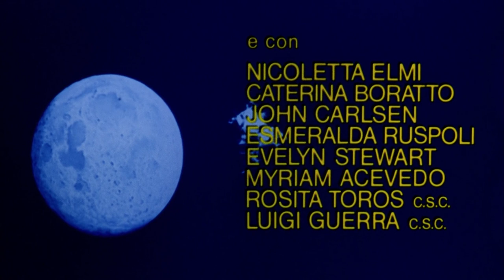Footprints on The Moon (1975) - Opening Credits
Le orme/Footprints on The Moon (1975)

After being tormented by dreams about astronauts on the moon, a translator visits a deserted seaside town whose inhabitants know her, although she does not know them.

Directors: Luigi Bazzoni - Mario Fanelli

Takes place in Phaselis/Antalya